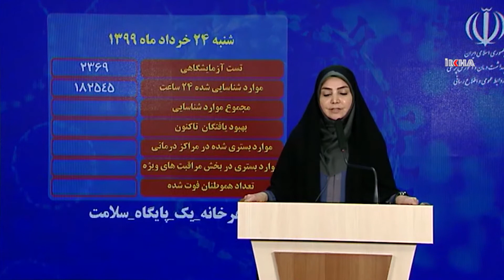Iran reports 113 new deaths from coronavirus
2,449 new cases of coronavirus were reported over the past 24 hours in Iran, increasing the total number of infections in the country to 189,876, the Health Ministry Spokeswoman Sima Lari said in her daily press conference on Monday.

Dear Viewers,

Without leaving the right and the truth, we aim at conveying all kinds of news expressing reality to the people objectively, without prejudice and in the fastest way as well as with the mission of being the voice of the oppressed, deprived and oppressed people who cannot make their voices heard with a sense of journalism sensitive to society in order to unveil the hidden, unseen or unwanted realities.

Undertaking this blessed mission since 2007, ILKHA continues informing public opinion accurately and quickly with for 12 years in 6 different languages (English, Turkish, Arabic, Persian, Kurdish-Kurmanji, Sorani-), by publishing local, national and World news that contain written reports, photos and videos.

If you want to learn about the unbiased, objective and right news, covering health, life, economy, family, children, education, culture, art, special report, Islamic World, foreign policy and so forth, please follow us.

ENGLISH

KURDISH-KURMANCI

ARABIC

KURDISH-SORANI

PERSIAN